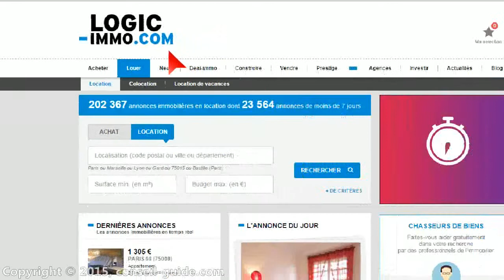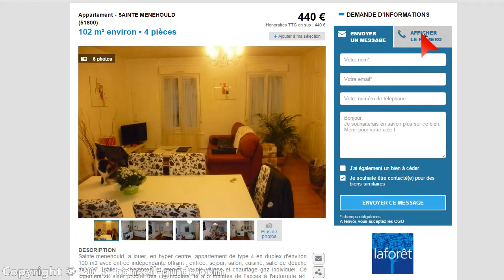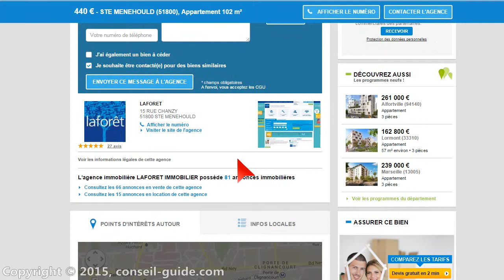Avis utilisateur - logic immo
Voici mon avis sur le site logic-immo.com
je vous invite à laisser le votre...

Avis en screencast de services et produits. Nous vivons l'expérience pour vous et Facilitons votre décision.